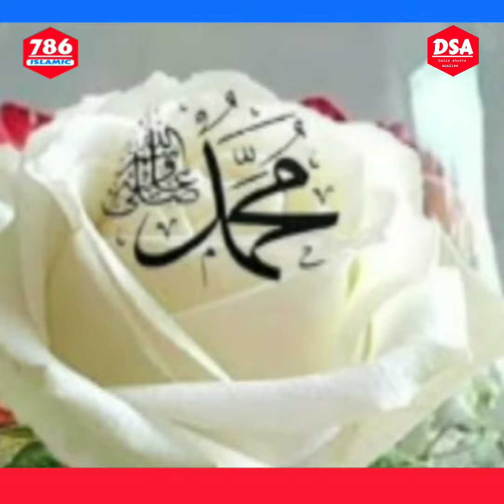Konse Waqt Ki Dua Jayada Kabul Hoti Hain ?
786ISLAMIC

🛑YT DESCRIPTION

  FOR LEARN MORE REPEAT VIDEO ▪️▪️▪️▪️▪️

🌟 FOR ISLAMIC CONTENT KE LIYE 👇👇👇👇👇👇👇
786ISLAMIC

aap hamare Facebook and  instagram youtube  par bhi visit kar sakte hain

*️⃣ INSTAGRAM search id
786ISLAMIC-CENTRE

*️⃣ YOUTUBE  search id
786ISLAMIC-CENTRE

4️⃣ ABOUT VIDEO LIKE
bhi jan aap ko video pasand aya to toh video ko like jarur kare {video ko like karne se hame lagta hain ki aap ne hamare video ko pura dekhe hain aur aap hamare video ko pasand bhi karte hain}

6️⃣ ABOUT COMMENT
agar aap ka koi sawal hain video par ya aap kuch ya aap video ke bare mein kuch bolna chahate hain ya aap apna raye dena chahate hain video par etc""""""" toh aap ko comment karna chahiye

by by by by by by by by by by  allah hafiz

8️⃣ABOUT ME
  Name - mohammad mojammil shekh
From
          Bihar - state
    Patna - city
    Darbhanga -  jila
     Jale - block
       Daura - post office
       Mahuli - villege